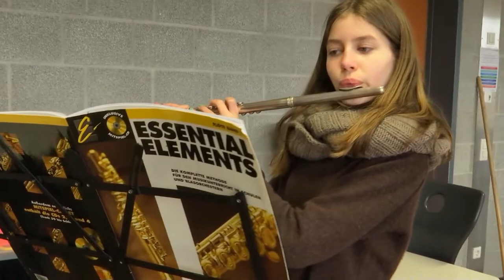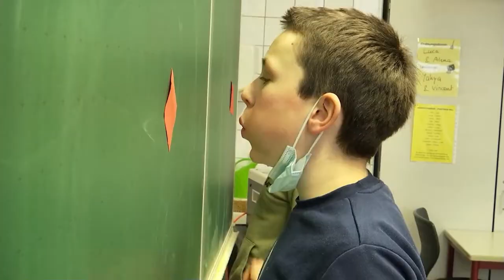Imagefilm der Bläserklasse